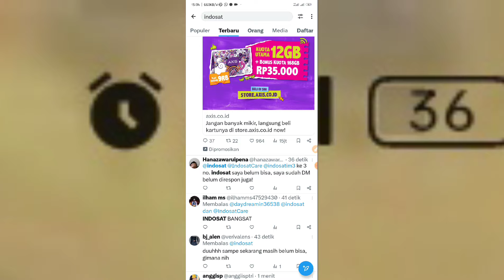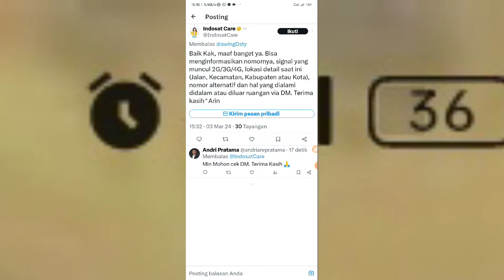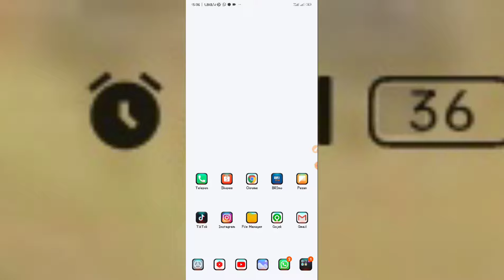TerUpdate Penyebab Dan Solusi Indosat gangguan Hari ini 2024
penyebab dan cara mengatasi sinyal Indosat hilang maupun jaringan error terbaru 2024